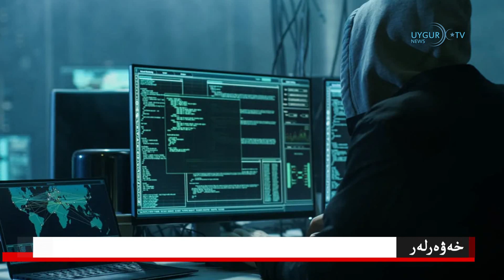20/03/2022 ئامېرىكا SpaceX شىركىت ئالەم بوشلۇقىغا يەنە 53 دانە سۈنئىي ھەمراھ قويۇپ بەردى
دۇنيانىڭ دىققىتى روسىيە ۋە ئۇكرائىنا ئۇرۇشىغا مەركەزلەشكەن ھەمدە خىتاينىڭ شەرقىي تۈركىستاندا ئېلىپ بېرىۋاتقان ئىرقىي قىرغىنچىلىقى دۇنيانىڭ كۈن تەرتىپىدىن چۈشۈپ قېلىۋاتقان بىر پەيتتە، ئۇيغۇر ئاممىۋى تەشكىلاتلىرى ياۋروپا ئىتتىپاقىدىكى پائالىيىتىنى تېزلەتتى. دۇنيا ئۇيغۇر قۇرۇلتىيى ۋەكىللەر ئۆمىكى دانىيە پارلامېنت ئەزالىرى ۋە بەزى سىياسىي پارتىيەلەرنىڭ مەسئۇللىرى بىلەن ئۇچرىشىپ، دانىيەنىڭ «ئۇيغۇر ئىرقىي قىرغىنچىلىقى» نى ماقۇللۇقتىن ئۆتكۈزۈشىنى تەلەپ قىلغان. يەنە بىر تەرەپتىن، ئۇيغۇر ھەرىكىتى گوللاندىيەدىكى ئۇيغۇر ئاياللار ۋە ياش پائالىيەتچىلەر ئۈچۈن دېموكراتىيە ۋە كىشىلىك ھوقۇقنى تەشەببۇس قىلىش بويىچە تەربىيىلەش سۆھبەت يىغىنى ئۇيۇشتۇردى. شۇنىڭ بىلەن بىرگە، ئۇيغۇر ھەرىكىتى ۋەكىللەر ئۆمىكى  ياۋروپا پارلامېنتى تەشكىللىگەن «زامانىۋى قۇللۇق ۋە مەجبۇرىيەت ئەمگەك» تېمىسىدىكى يىغىنغا قاتناشتى.

 خىتايدا كورونا ۋىرۇس ۋەھىمىسى كۈچەيمەكتە
خىتاي ۋىرۇس يۇقۇمى پەيدا بولغان ۋە ئۇزۇن ۋاقىت يۇقۇم مەركىزى بولغان خىتاي «يۇقۇمنى نۆلگە چۈشۈرۈش» ئىستراتېگىيىسىنى داۋاملاشتۇرۇۋاتقان بولسىمۇ، لېكىن ئومىكرون ۋارىيانتىنىڭ تەسىرىدە، يېقىنقى كۈنلەردە بۇ دۆلەتتە يۇقۇملانغۇچىلارنىڭ كۆپيىشى ئەندىشە پەيدا قىلدى. خىتايدا 2021-يىلى 1-ئايدىن بۇيان تۇنجى قېتىم كورونا ۋىرۇس سەۋەبلىك ئۆلۈم ئىلان قىلىندى، بۇ ئەھۋال دۆلەتتە ۋەھىمە ۋە سىياسىي داۋالغۇش پەيدا قىلدى.

 ئىرانلىق خاككېرلار موساد باشلىقىنىڭ شەخسىي ئۇچۇرلىرىنى ئاشكارىلىدى
ئىران بىلەن مۇناسىۋىتى بار دېيىلگەن «ئوچۇق قول» ناملىق خاككېرلار گۇرۇپپىسى ئىسرائىلىيەنىڭ تاشقى ئاخبارات ئىدارىسى موسادنىڭ مەسئۇلى داۋىد بارنېياغا تەۋە باج جەدۋىلى ۋە شەخسىي ئۇچۇرلارنى ئېلان قىلدى. ئىگىلىنىشىچە، خاككېرلار بارنېيانىڭ ئايالىنىڭ تېلېفونىغا ئېرىشكەندىن كېيىن، بىخەتەرلىك ئورۇنلىرى تەكشۈرۈش گۇرۇپپىسى قۇرغان. دەسلەپكى تەكشۈرۈش نەتىجىسىگە قارىغاندا، ئىران بىلەن مۇناسىۋىتى بارلىقى بايان قىلىنغان خاككېرلار ئېلېكترونلۇق خەت ساندۇقى سىستېمىسىغا سىڭىپ كىرگەن ۋە شۇنىڭ بىلەن بارنىيانىڭ ئايالىنىڭ ئېلېكترونلۇق خەت ساندۇقىدىكى ئۇچۇرلارغا ئېرىشكەن. ئىنتېرنېت خاككېرلىرىنىڭ تېخىمۇ كۆپ ئۇچۇرلارنى ئاشكارىلىشى مۇمكىنلىكى ئوتتۇرىغا قويۇلدى.

 ياپونىيە تاشقى ئىشلار مىنىستىرى: تۈركىيە ئاكتىپلىق بىلەن مۇرەسسەچىلىك رولى ئوينىدى
ياپونىيە تاشقى ئىشلار مىنىستىرى ھاياشى يوشىماسا: «ياپونىيەنىڭ ئىستراتېگىيىلىك ھەمراھى ۋە رايونلۇق كۈچ بولۇش سۈپىتى بىلەن، تۈركىيە ئۇكرائىنا ۋەزىيىتىدە ئاكتىپلىق بىلەن ۋاسىتىلىك رول ئوينىدى» دېدى. ھاياشى تاشقى ئىشلار مىنىستىرى مەۋلۇت چاۋۇشوغلۇ بىلەن ئانتاليادا كۆرۈشكەندىن كېيىن ئۆتكۈزۈلگەن بىرلەشمە مۇخبىرلارنى كۈتۈۋېلىش يىغىنىدا سۆز قىلىپ، ئۆزلىرىنىڭ ئىككى تەرەپلىك ئىقتىسادىي مۇناسىۋەتنى كۈچەيتىش ئۈچۈن ياپونىيە-تۈركىيە ئەركىن سودا كېلىشىمى ۋە ياپونىيە-تۈركىيە ئىجتىمائىي كاپالەت كېلىشىمىنىڭ بالدۇرراق ئاخىرلىشىشى توغرىسىدىكى سۆھبەتنى تېزلىتىشكە قوشۇلغانلىقىنى تەكىتلىدى.

 ئامېرىكا SpaceX شىركىت ئالەم بوشلۇقىغا يەنە 53 دانە سۈنئىي ھەمراھ قويۇپ بەردى
ئامېرىكىلىق تېخنىگا ماگناتى ئەلون ماسكنىڭ ئىگىدارچىلىقىدىكى ئالەم بوشلۇقى تېخنىكا شىركىتى SpaceX يەنە 53 سۈنئىي ھەمراھ قويۇپ بەردى. بۇ سۈنئىي ھەمراھلار تۈنۈگۈن سەھەردە ئامېرىكىنىڭ فىلورىدا ئىشتاتىدىكى «كېيپ كاناۋېرال» ئالەم پونكىتىدىن قويۇپ بېرىلدى. مەلۇم بولۇشىچە، يۇلتۇزلار ئاراسى سۈنئىي ھەمراھ  قۇرۇلۇشىنىڭ بىر قسىمى بولغان بۇ سۈنئىي ھەمراھلارنى SpaceX شىركىتىنىڭ «فالكون-9» ناملىق راكېتاسى توشۇغان.